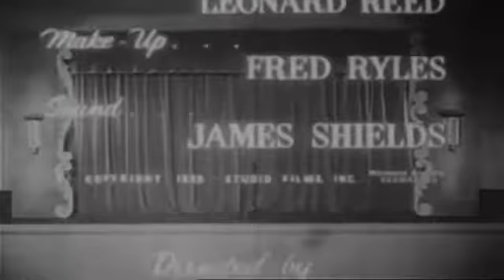Rhythm And Blues Revue (1955)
Extravaganza with lots of music legends from the 50s.